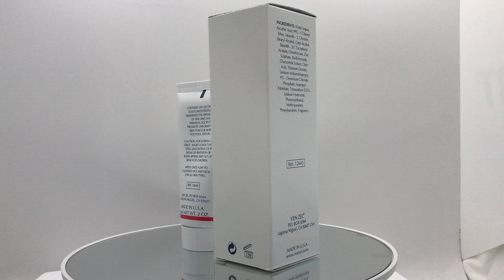REXSOL VITAMIN C-10 TREATMENTANTI-WRINKLE CREAM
SKIN TYPES
Dry, Normal, Oily, Sensitive

FEATURE
A 10% concentration of stabilized L-Ascorbic Acid (vitamin-C), diminishes fine lines and wrinkles, refines skin texture and tune, promoting a youthful-looking appearance. Helps restore a healthy, natural complexion. Even age and sun spots seem less obvious. For all skin types.

BENEFITS
– Provides antioxidant protection.
– Prevent photo-aging.
– Stimulate collagen production.
– Prevents future signs of aging.
– Progressively refines skin texture and tone.
– Light formula provides the ideal under make-up base.

Apply once or twice daily to face, neck. If using in the morning, apply sunscreen SPF 15 or higher.

KEY INGREDIENTS
Vitamin C
Vitamin E
Vitamin B5
Chamomile Extract